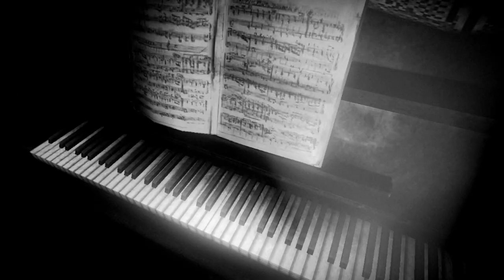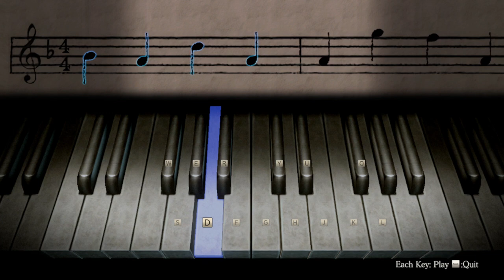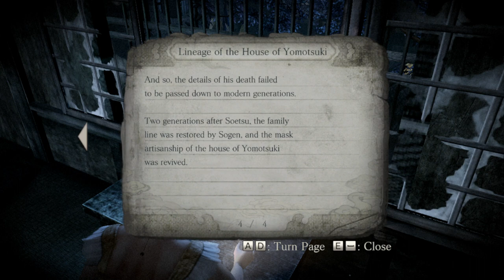FATAL FRAME : MASK OF THE LUNAR ECLIPSE | Eclipse - Parte 10